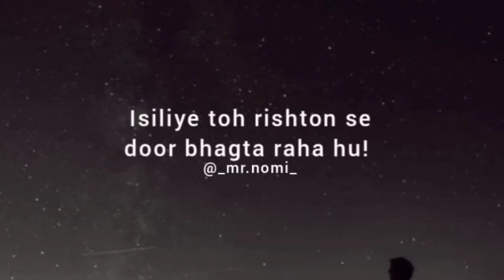rishto ke tootne ka dard saha hai mene 🥀💔✨ || sad lines status video